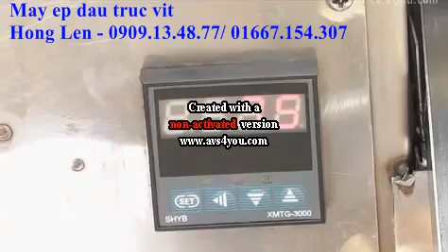Máy ép dầu đậu phộng, máy ép dầu lạc, mè, đậu nành , máy ép dầu phộng cho sản xuất nhỏ 5-10kg/h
Máy ép dầu đậu phộng, máy ép dầu lạc dùng cho sản xuất nhỏ, máy ép dầu phộng 10kg/h
Hồng Liên
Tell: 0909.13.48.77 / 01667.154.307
Yahoo: honglen_ht89        Skype : honglen121189